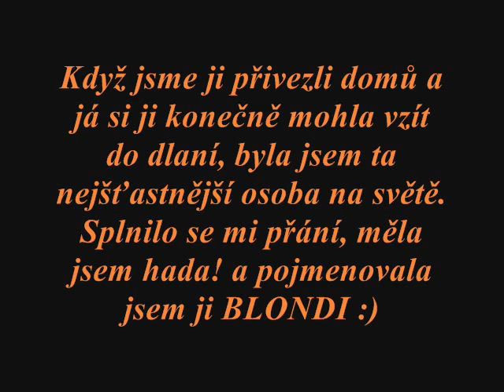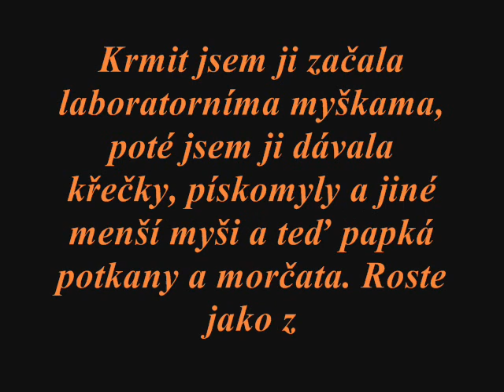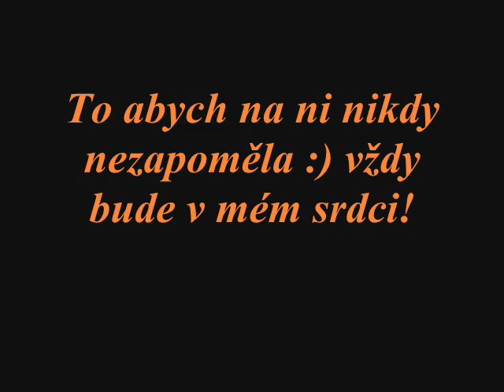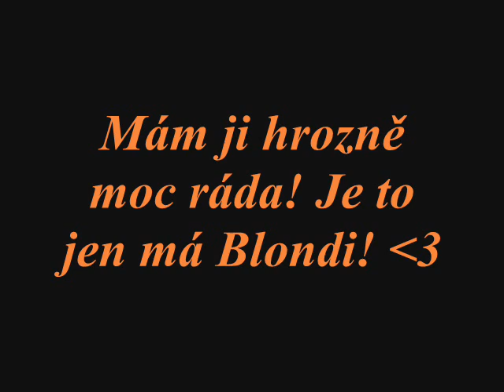Boa constrictor - Blondi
štve mě že jsem do této prezentace nemohla zakomponovat krátká videa, z nějakého mě neznámého důvodu je MOVIE MAKER nedokázal přečíst... tak bohužel jsou jen fotky. Ale říkám si že by mohlo být hůř ;) :)